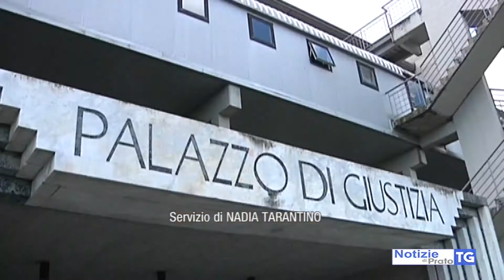2017-09-08 VAIANO - ROGO TIGNAMICA, VICESINDACO LASCIA. DIFENDE INDAGATA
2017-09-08 VAIANO - ROGO TIGNAMICA, VICESINDACO LASCIA. DIFENDE INDAGATA